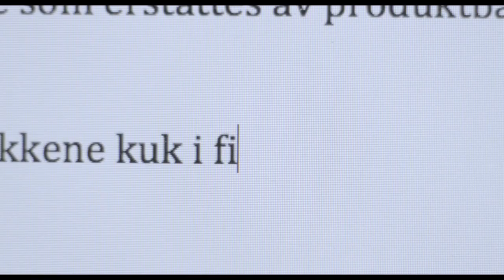Mer eller mindre mann - trailer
"Mer eller mindre mann" vant hovedprisen for beste film ved Karlovy Vary, en av Europas fire viktigste filmfestivaler. Filmen er et komisk drama som tar for seg det å bevege seg videre i livet, og hvordan man kan miste seg selv i forsøket på å gjøre alle rundt seg fornøyde.